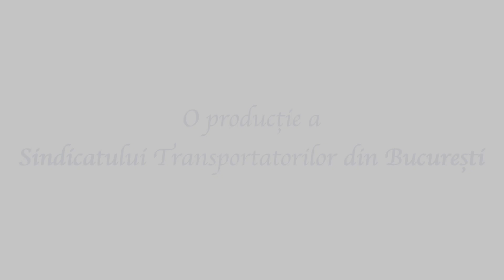IGIENIZARE (Sindicatul Transportatorilor din București)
Societatea de Transport Bucureşti desfăşoară sâmbătă şi duminică, 20 şi 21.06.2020, o acţiune amplă de curăţenie şi igienizare a vehiculelor, care face parte din campania începută înaintea declanşării pandemiei de coronavirus.

Astfel, în weekend, 620 de angajaţi s-au mobilizat şi s-au prezentat voluntar în autobaze şi depouri pentru a curăţa şi igieniza mijloacele de transport din parcul STB SA. Pentru fiecare vehicul care va ieşi în traseu, va fi aplicat programul de spălare şi igienizare în interior şi exterior, precum şi neutralizarea graffiti-urilor.

“Pentru mine este extrem de important aspectul interior al vehiculelor şi, în general, condiţiile de transport pe care le asigurăm călătorilor. Din acest motiv, începând cu luna iulie, voi dispune alocarea unor resurse financiare şi umane adecvate, astfel încât să reuşim să oferim pasagerilor condiţii de călătorie civilizate”, spune Alexandru-Hazem Kansou, directorul general al STB SA.

De luni, mijloacele de transport în comun vor fi monitorizate pentru a urmări dacă este menţinut un aspect decent.
Pe de altă parte, pentru prevenirea infectării pasagerilor cu noul coronavirus, STB SA dezinfectează zilnic toate vehiculele din parcul circulant, conform prevederilor legale, folosind substanţe care distrug virusurile (pe bază de clor).

Prin aceste acţiuni, STB SA îşi propune să asigure vehicule igienice şi un grad de confort cât mai ridicat pentru călători.
STB SA face apel la călători să respecte eforturile pe care Societatea le face şi să păstreze curăţenia vehiculelor, aceasta fiind o dovadă de respect şi faţă de ceilalţi călători.

Totodată, societatea de transport le mulţumeşte celor care au înţeles că de fiecare dintre noi depinde în ce condiţii călătorim.